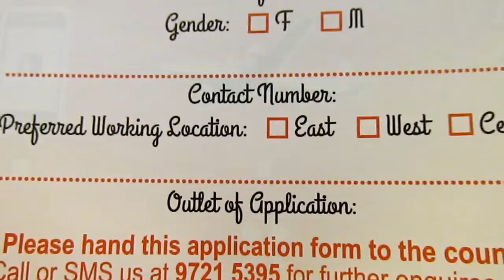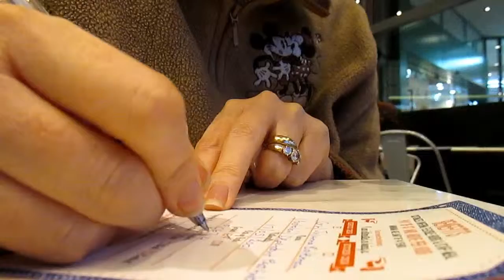A JOB - Vlog 5 (part 2)